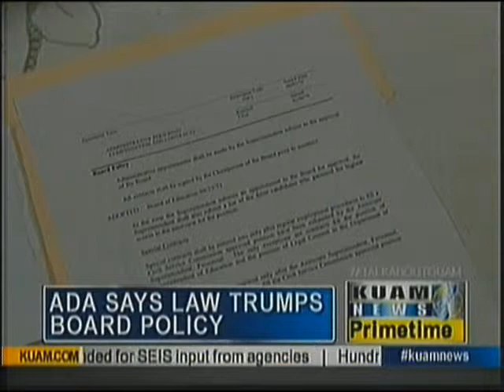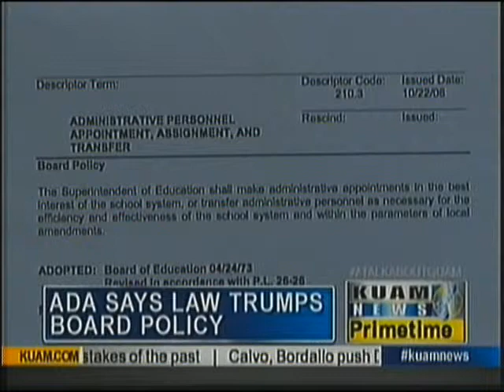Education Board member says retreat a problem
Over the weekend the Guam Education Board met in what was called a retreat to discuss the appointment of Sophia Duenas as principle of Tiyan High but according to board member Peter Alexis Ada there are two problems.